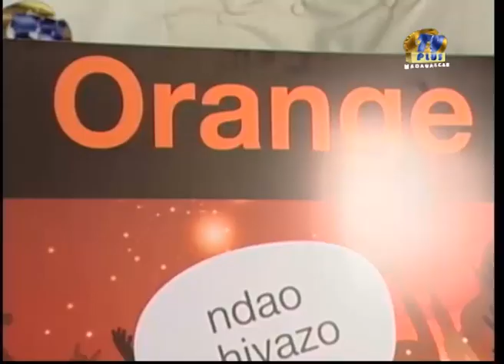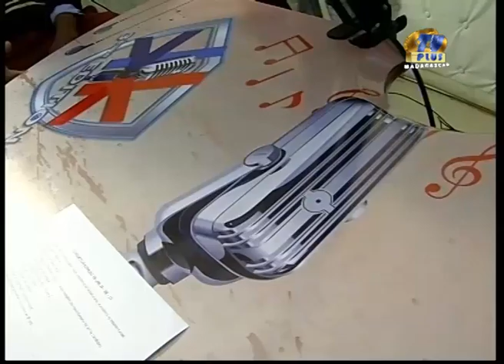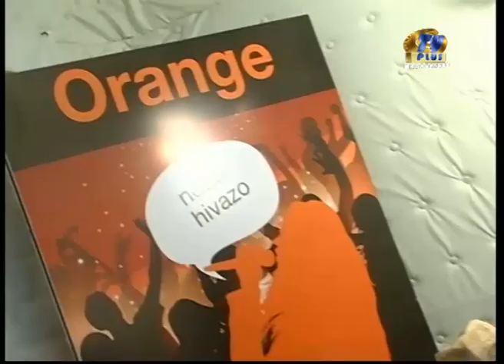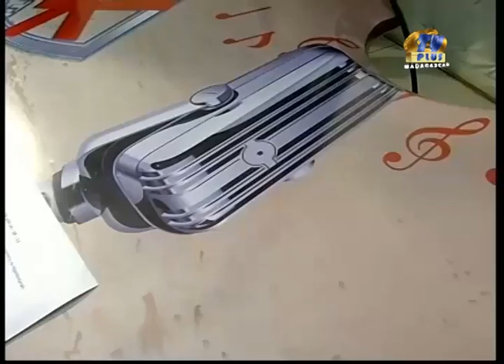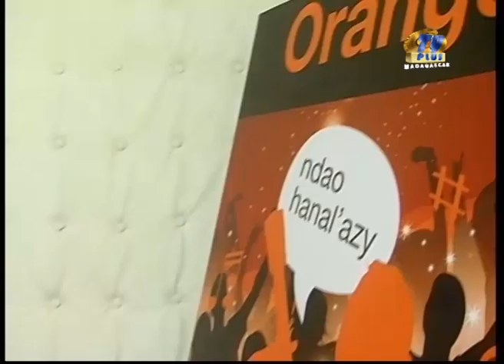12 kopikole melange du 25 aout 2015 part II by tv plus madagascar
12     kopikole melange du 25 aout 2015 part II by tv plus madagascar